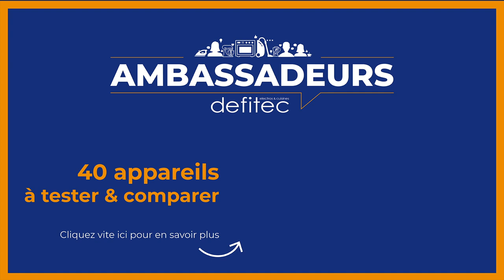Présentation du Cook Expert offert par MAGIMIX à nos Ambassadeurs de marque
Je vous propose aujourd'hui de continuer le tour des différents partenaires du Programme Ambassadeur DEFITEC 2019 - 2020 en accueillant Gregory dans notre magasin. Il va vous parler de l’électroménager phare de la marque MAGIMIX que les Ambassadeurs utiliseront.

Ce fameux électro phare est le Cook Expert qui permet de faire de la préparation, de la cuisson et du mijotage de plats consistants. Cet appareil comprend la cuve chauffante pour faire de la soupe, pour monter des blancs en neige, etc. Mais aussi, les Ambassadeurs recevront en plus le robot comprenant 3 cuves afin de pouvoir hacher, râper, émincer, et tout ça en une seule machine ! Plus d'infos sur ce produit dans notre magasin ou sur notre site internet

Mais Magimix ne s'est pas arrêté là, ils offrent également tous les accessoires qui complètent la gamme du Cook Expert. Ces accessoires comprennent :
- le spiral Expert permettant de faire des spaghettis/tagliatelles à partir de légumes
- le coffret cubes et bâtonnets pour faire des bâtonnets/cubes de fruits ou des frites
- le coffret jus avec un presse-agrumes et un extracteur de jus
- le presse-purée qui permet de faire de la purée, de la compote, mais également de la nourriture pour bébés

Pour les petits curieux, j'ai réalisé une vidéo où je présente tous ces accessoires. Allez la voir si vous cela vous intéresse

Autant vous dire que Magimix gâte nos futurs Ambassadeurs DEFITEC !

Le Programme Ambassadeurs DEFITEC 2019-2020 consiste à offrir 20.000€ d'électroménagers haut de gamme à 3 personnes sélectionnées afin que celles-ci puissent les tester et vous en faire comprendre les fonctionnements. Vous voulez devenir Ambassadeur DEFITEC et profiter de ces 20.000€ d'électroménagers chez vous ? Les inscriptions sont ouvertes du 14 septembre au 13 octobre 2019.

A bientôt,
Thomas